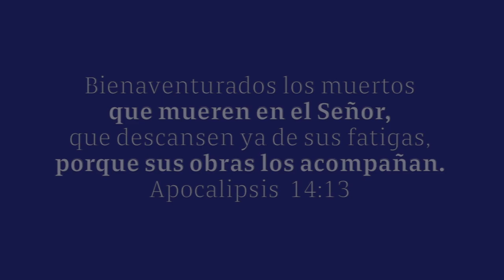Video Homenaje - Delfina Cervantes Reséndiz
This video is about Delfina Cervantes Reséndiz